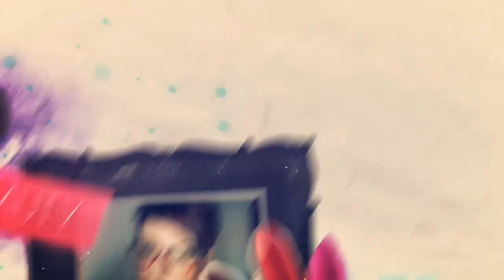Haul Cien Lidl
Bonjour les smilettes quelques nouveautés dans mon lidl des produits Cien et j'aime beaucoup cette marque au niveau soin le maquillage ca demande encore plus de tests.

GOOGLE+

Youtube a changé les fonctions pour répondre aux commentaires :
ouvrez vous un compte google et ajouter moi dans votre cercle:

5 euros de réduction pour une commande de 30 euros avec le code THEDINE à rentrer  au moment de la commande du 04/02 au 04/03